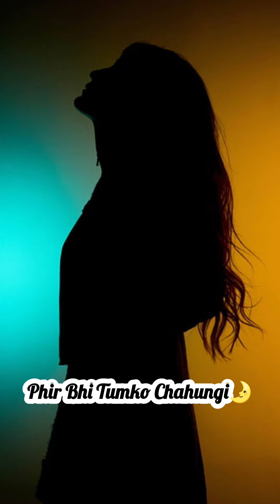Phir Bhi Tumko Chahungi Acoustic Cover| Cover By Innu